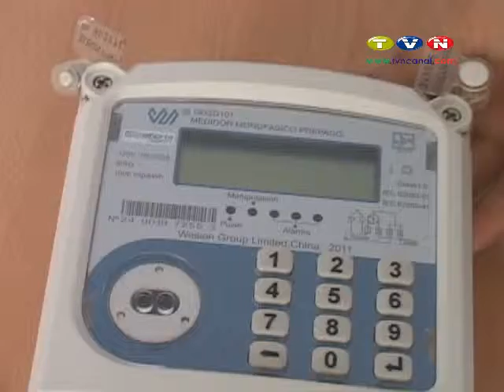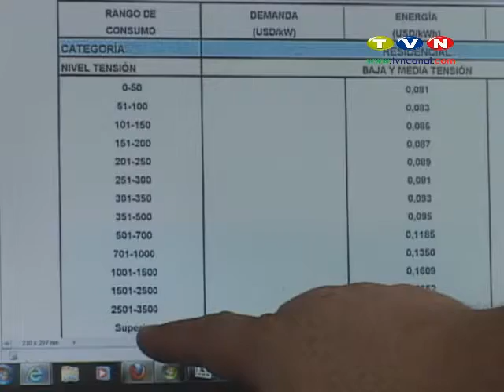Se suspendió la instalación de medidores prepago en Ambuquí. (Noticias Ecuador)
La instalación de los medidores prepago se suspendió en el sector de Ambuquí, debido a que un grupo de moradores solicitaron mayor información sobre el proyecto. Pese a ello hasta el momento se hizo el cambio de 20 medidores para habitantes de Ambuquí.